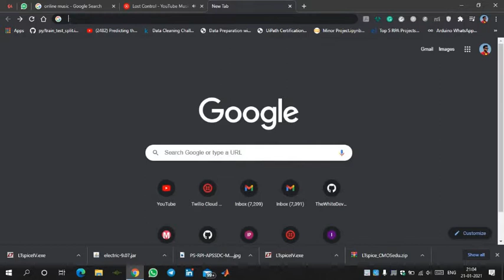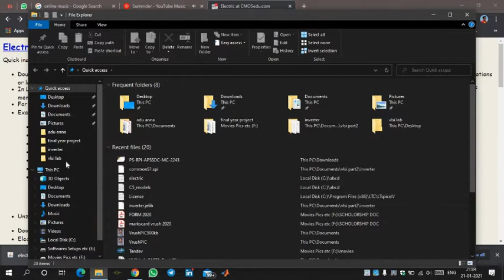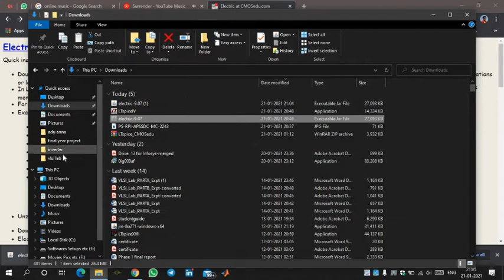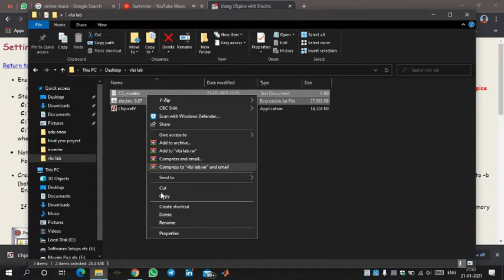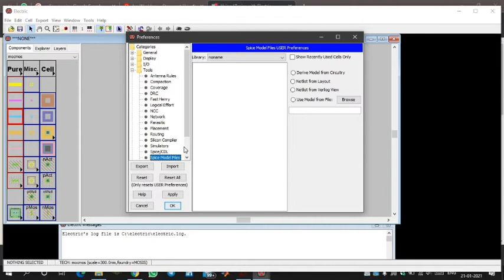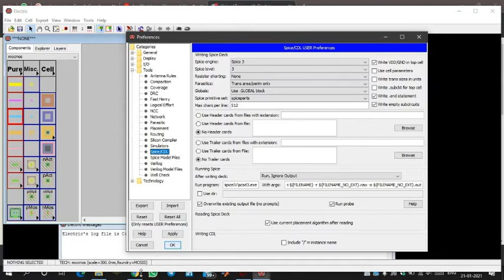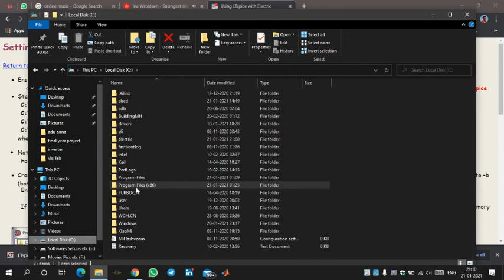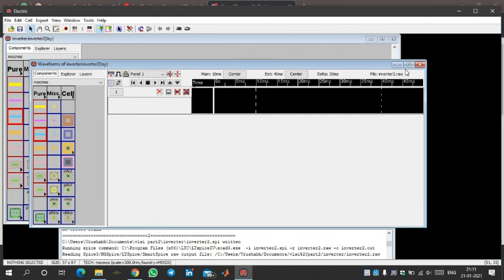ELECTRIC 9.07 and LTspice Software Installation and Working.....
prefer to watch this video in HD for more Clearity
Music
NCS